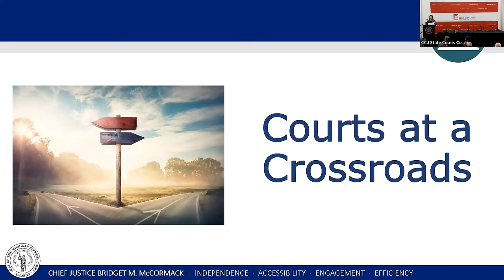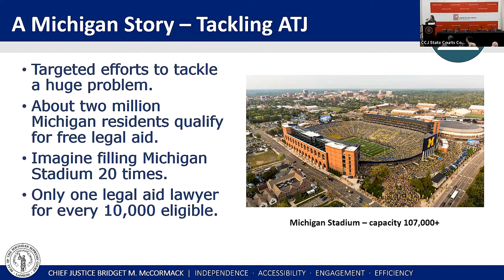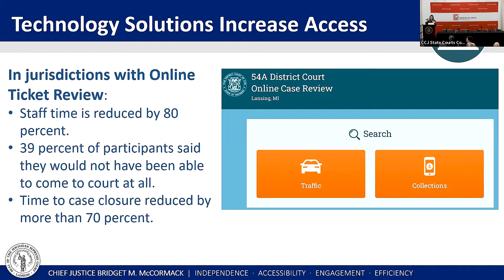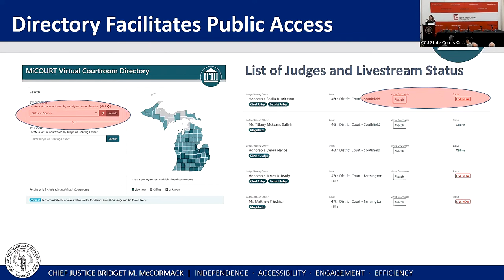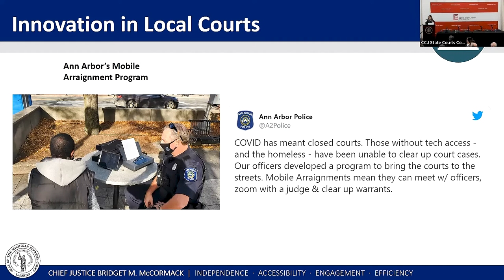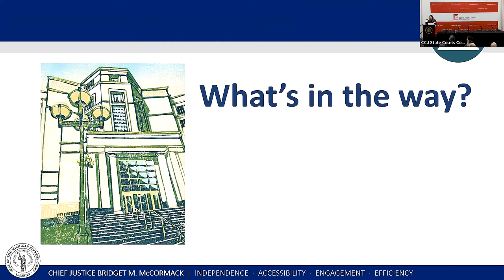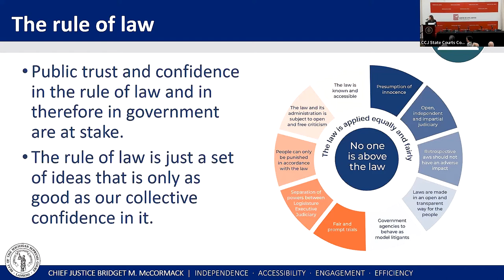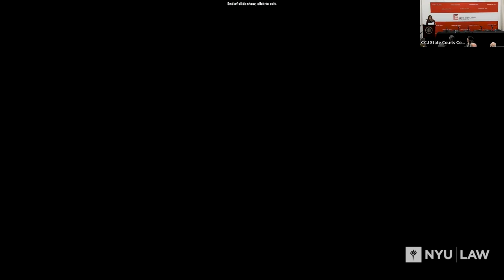Shifting Tide in State Court Civil Litigation: Chief Justice Bridget M. McCormack '91